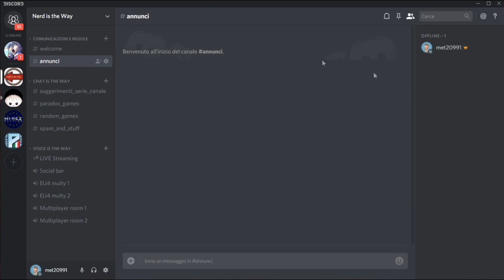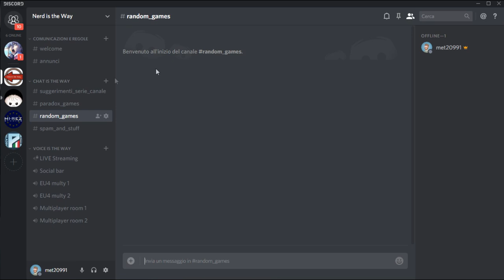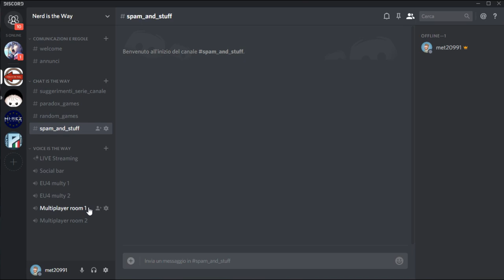EU4 - Storia alternativa con Sardegna-Piemonte #43 [unità d'italia ITA]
Episodio 43 - I risultati della 4' Grande Guerra Italiana: la nascita dell'Italia

Benvenuti in questa serie di storia alternativa con un gameplay ad Europa Universalis 4 con la Savoia!
Ogni episodio è anticipato da una intro che analizza sullo stile di un documentario la storia in game che stiamo affrontando. Spero che questa caratteristica vi immedesimi maggiormente nel gameplay, facendovi diventare partecipi delle nostre avventure.

Mod in uso in questa serie:
- Ordo Heraldica Regum et Ducum
- Historical Addiction: Borders +
- Historical Events Extended